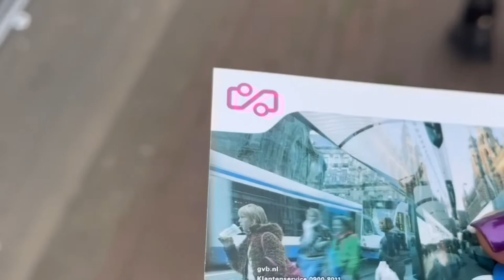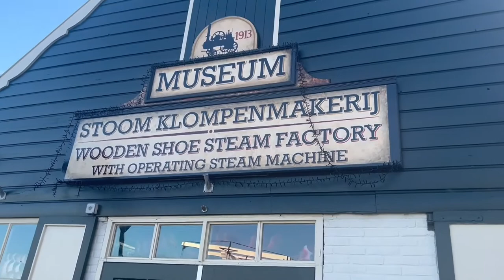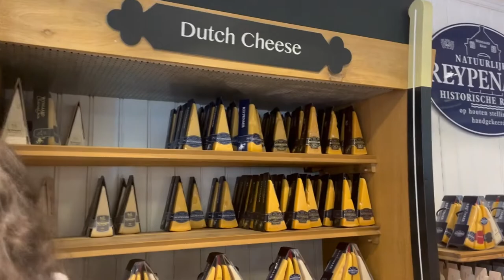Amsterdam Vlog 2022 | Tulips, canal boat ride,spots,countryside & evenings out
Hey guys,
Guess who’s back on YouTube…😃😃am so excited to be vlogging again. It has been long and I missed you. Hope you’ve been well.

A girlfriend and I went to Amsterdam during the Easter weekend and wanted to see the famous tulips as well as just walk around this beautiful city. It was a very polite visit this time, we even visited the countryside and got to see how they make clogs and of course we had time to taste their mouth watering cheese.

Edited by:
Saintv

Comment or ask anything below.